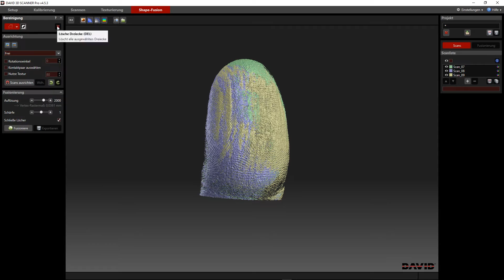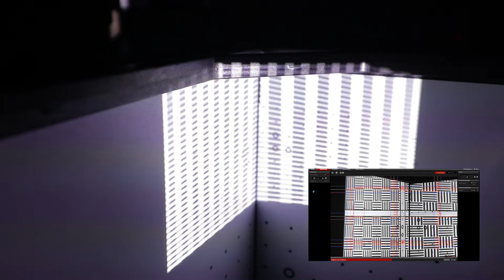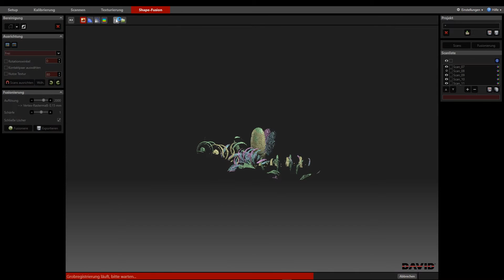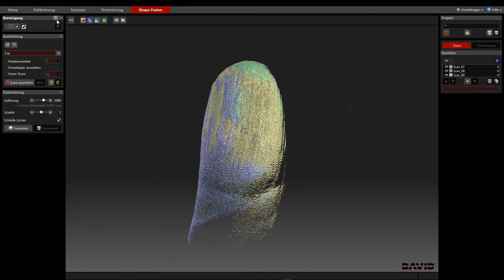Fingerabdruck duplizieren wie James Bond | Vom 3D Scan zum 3D Druck | Deutsch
High Speed 3D-Drucker um Modelle herzustellen